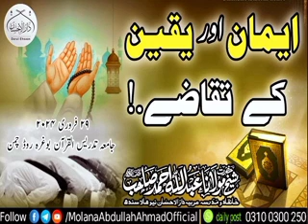ایمان اور یقین کے تقاضے حضرت مولانا عبداللہ احمد صاحب